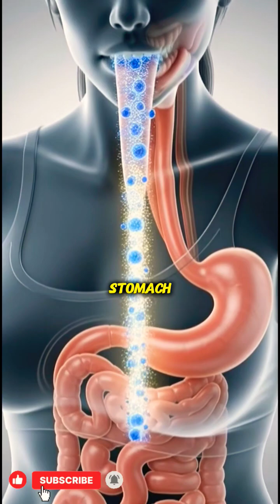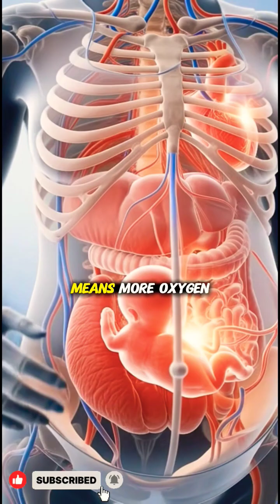Why Pregnant Women Should Eat Fish – Amazing Benefits for Baby’s Brain & Growth!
Eating fish during pregnancy can transform your baby’s development!
From boosting brain growth to supporting healthy eyes, strong bones, and better birth outcomes — fish provides essential nutrients like DHA, Omega-3, high-quality protein, and minerals that help your baby grow stronger inside the womb.

In this video, we show a detailed anatomical visualization of how fish nutrients travel from the mother’s body to the baby and how they support healthy development during pregnancy.
Perfect for moms-to-be who want to understand the real science behind nutrition and fetal development.

📌 Watch till the end — the results will surprise you!
📌 Safe, educational & medically accurate content
📌 Share with expecting mothers — this can help a lot!